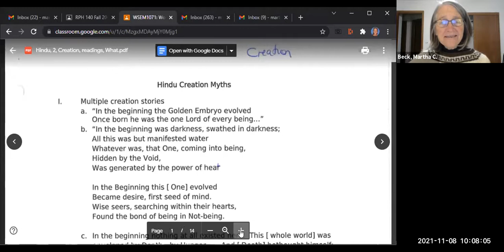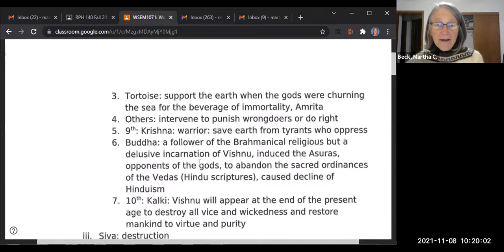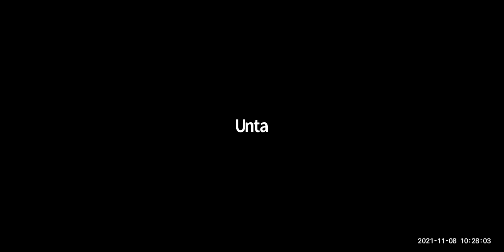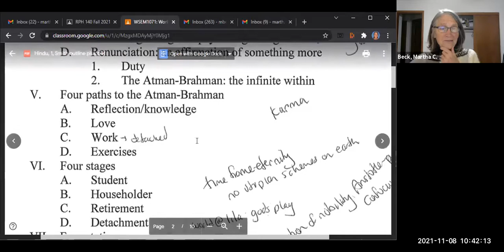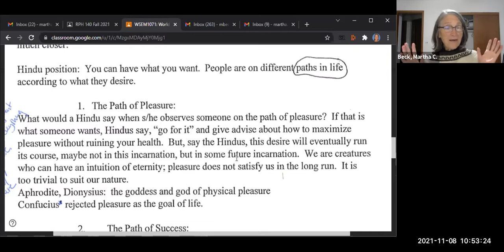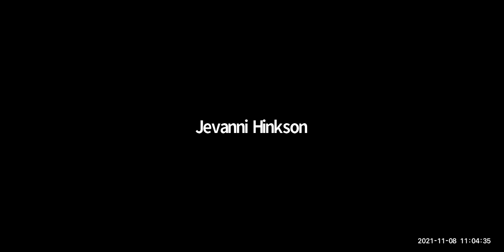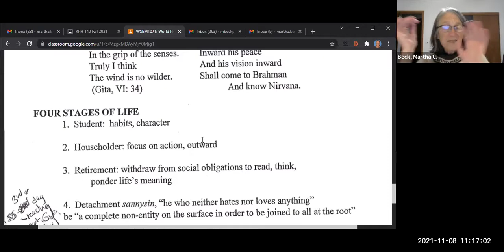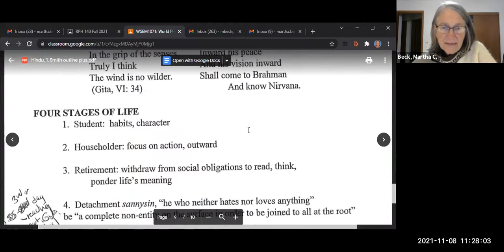World Philosophies: Class #20: Hinduism, first day